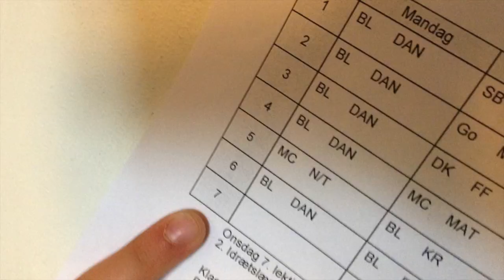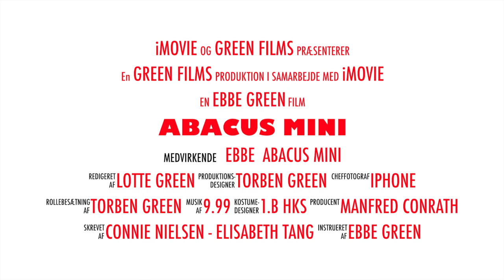Abacus mini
Denne video handler om Abacus mini